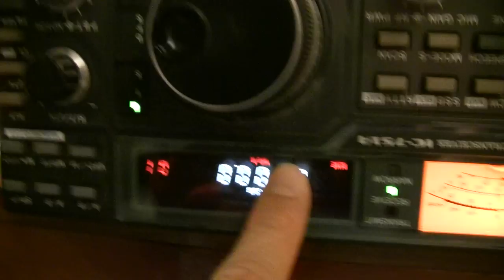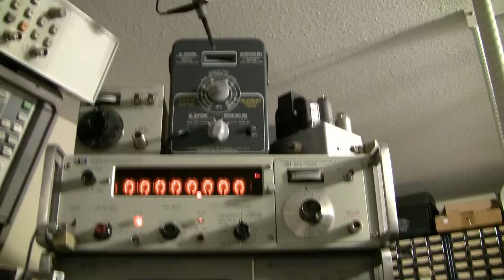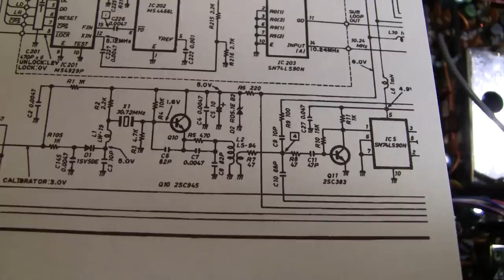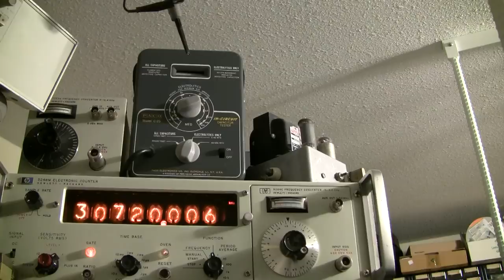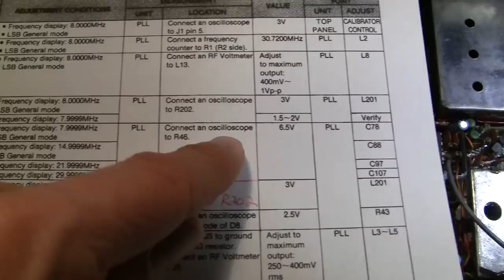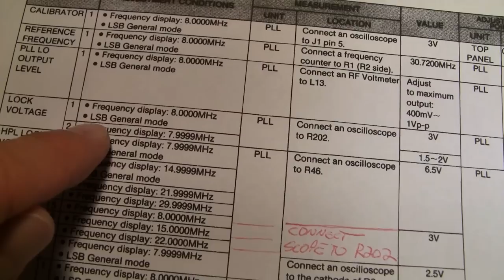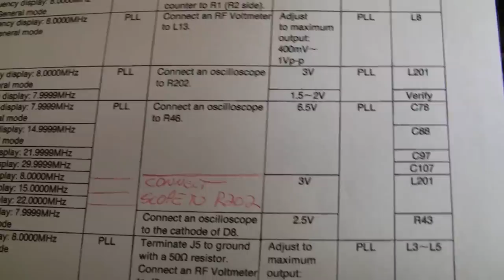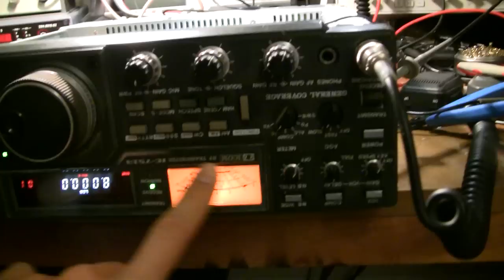ICOM IC-751A Reference Frequency Oscillator Alignment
This video explains how to set the reference frequency, "30.7200 MHz" oscillator, despite the service manuals Wrong Instructions. This also addresses the HPL Lock alignment procedure instructions, and other warnings.